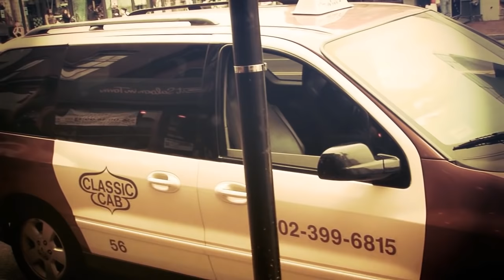Mahmoud Ahmed X Tommy T - ANCHIN || አንቺን : ማህሙድ አህመድ X ቶሚ ቲ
Tommy T featuring Mahmoud Ahmed - ANCHIN አንቺን